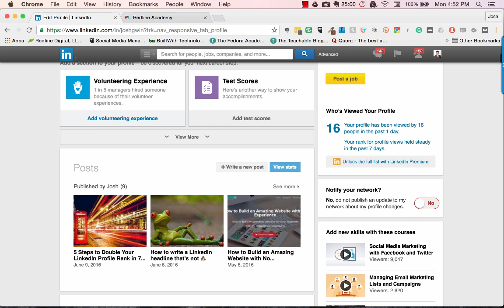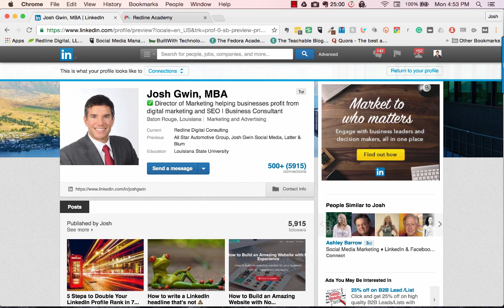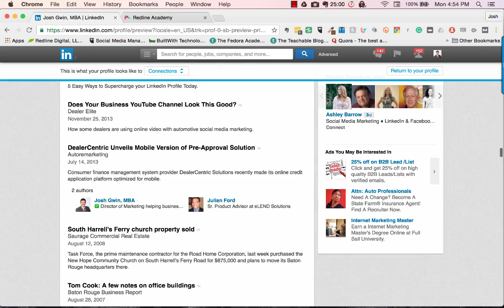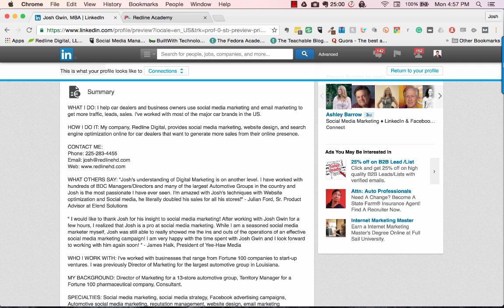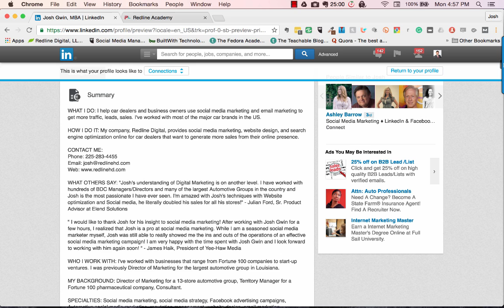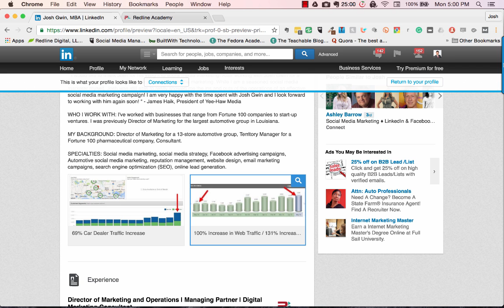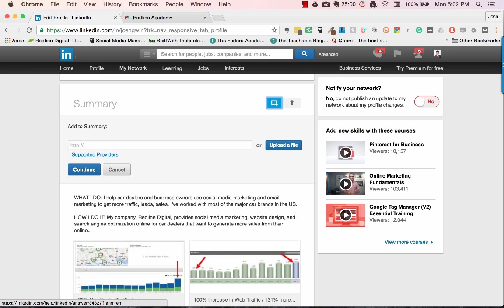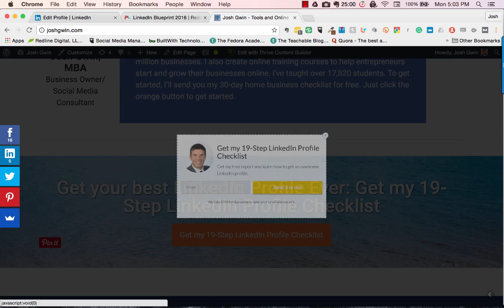How to Write an Awesome LinkedIn Summary